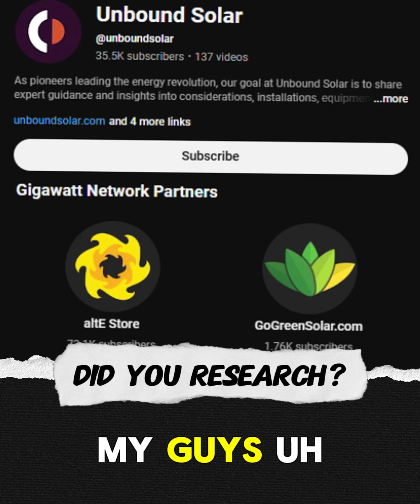They Said DIY Solar Wasnt Possible. He Proved Them Wrong.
"You shouldn't do this." ❌

That's the response our customer Mike got each time he would share his DIY solar ambitions with friends or professionals.

Mike couldn't sit back and accept defeat, though. He knew he was smart and capable enough to do it on his own, so he was determined to figure out how and prove the naysayers wrong.

Today, Mike has made his dream DIY solar system a reality. And not only is it functioning reliably—it's exceeding his expectations for performance.

Everyone said it couldn't be done... so what made the difference? 🤔

By partnering with Gigawatt, Mike got the right information, expertise, confidence and support he needed every step of the way for a successful DIY solar install:

🛠 Free tools, resources, and how-to videos compiling 60+ years of DIY solar industry knowledge

🧠⚡ Customized system design to match your specific living situation, goals, and challenges—crafted by engineers with hands-on DIY installation experience

📑 Pain-free permitting plan set: get AJH approval on first submission, or we guarantee your money back

📞 Get stuck? Dial in, we're here for you. Free lifetime support means that we're here for you and your system from initial planning to installation, maintenance, and expansion.

Mike didn't allow misinformation to stand in the way of his energy independence—and neither should you.